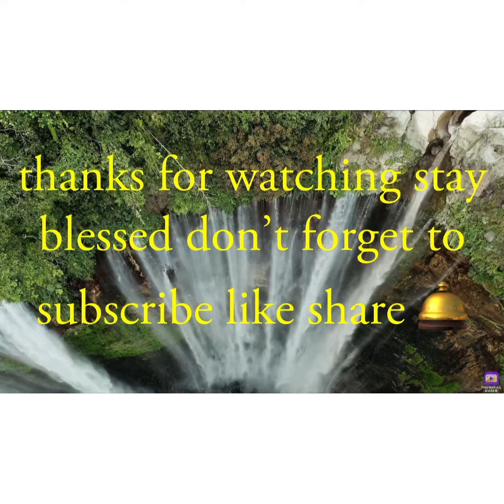A bit ofMy decorations for my son’s birthday it was the Mickey Mouse theme We Had so much fun this